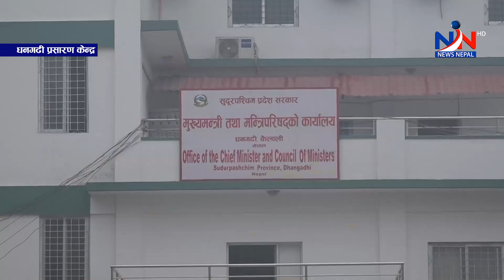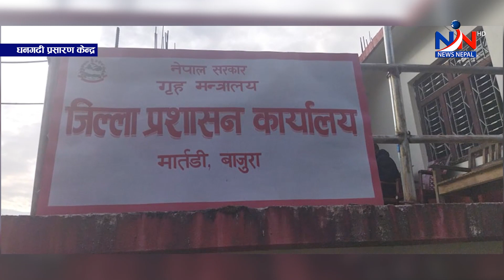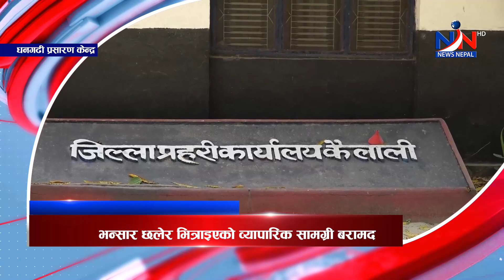सुदूरपश्चिम न्यूज ' SUDURPASCHIM NEWS-NEWS NEPAL TV